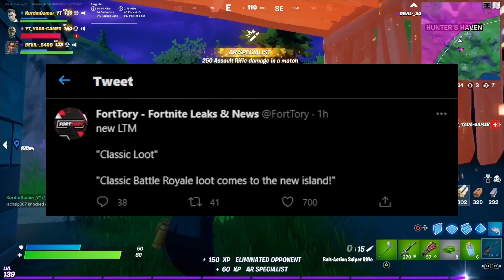اپدە یتی نوێ/زیرۆ پۆینت خە ریکە بتە قێتە وە/ fortnitenewupdate blowingZeropoint pump shotgun is back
ئە توانن لە خوارە وە👇🏻 ئادی فە یسبوکم📘 بکە ن